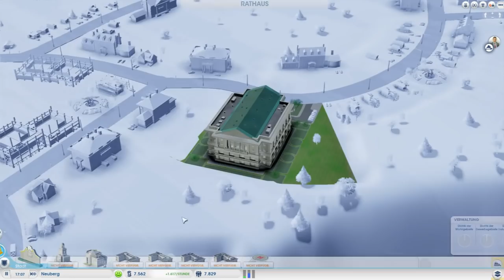Let's Play SimCity [Beta 2.0] [FULL-HD] #04 Part.2 -Region´s Test und Tornado Spielerei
Hier ein weiteres SimCity-BETA 2.0 Video.

Freut euch auf mehr BETA-Videos bis zum Release. Und natürlich auch danach !!!

Offizieler Release: 7.3.2013

English

Here's another SimCity BETA 2.0 Video.

Official release: 05/03/2013 USA

Lot of fun while watching!